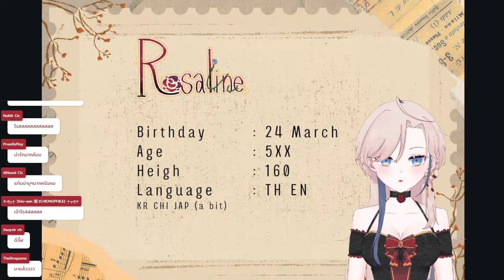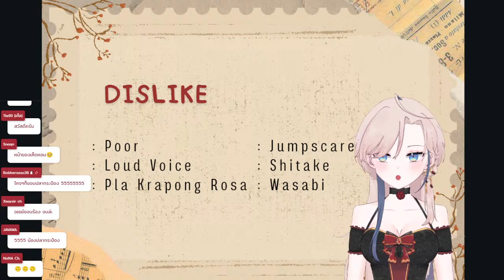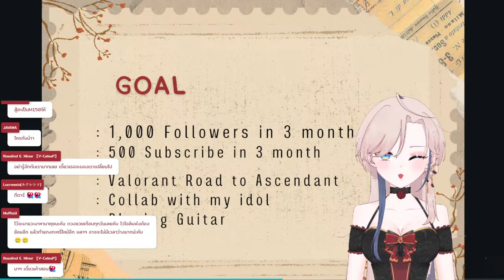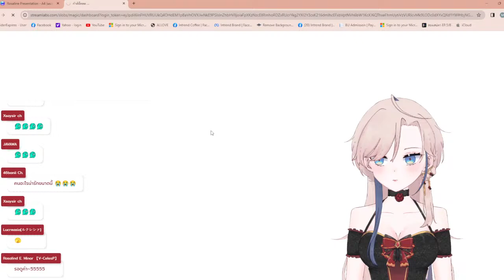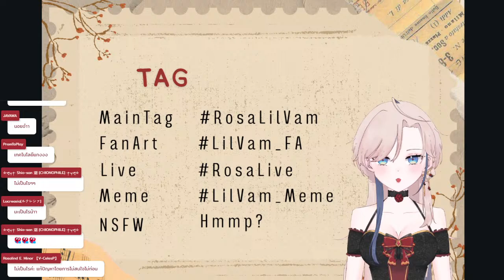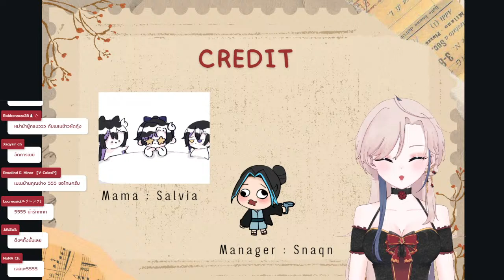【 🔴 LIVE DEBUT 】เปิดคฤหาสน์ครั้งแรกของแวมไพร์จอมซน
💵 ค่าดูดฝุ่นคฤหาสน์ 💵

Music
: nogikashop
: ヴァン_ダインの糸